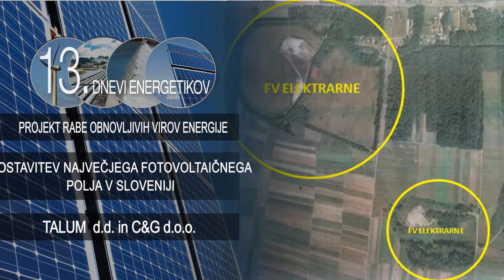Dnevi energetikov 2011- Talum in C&G